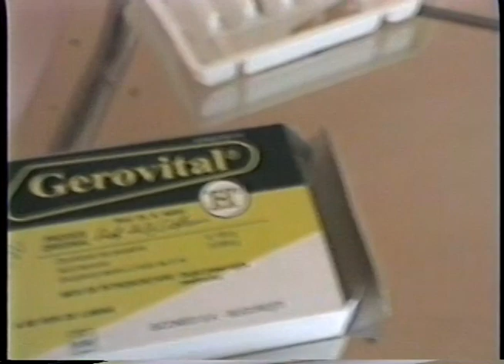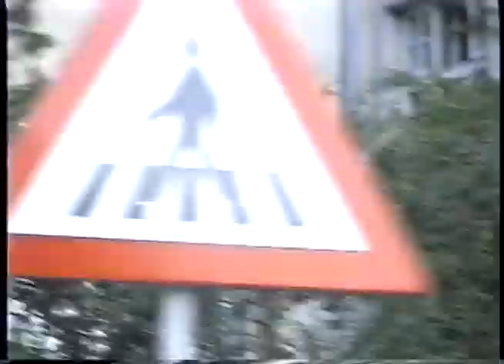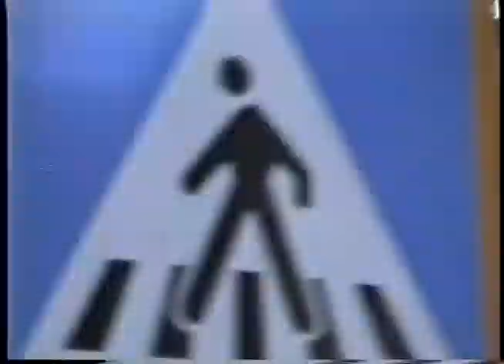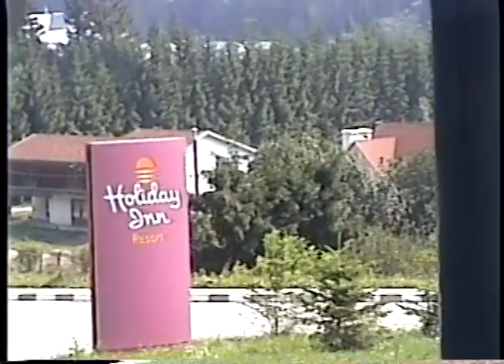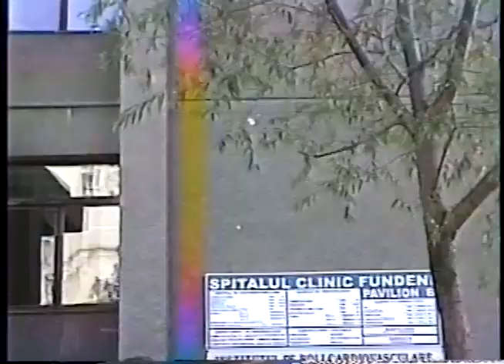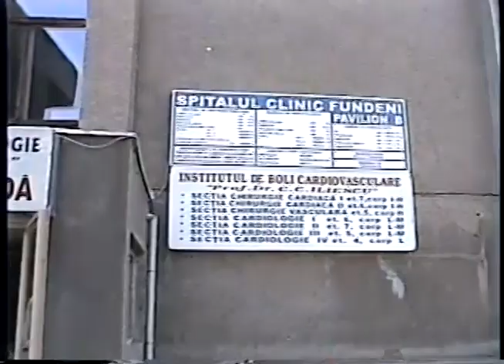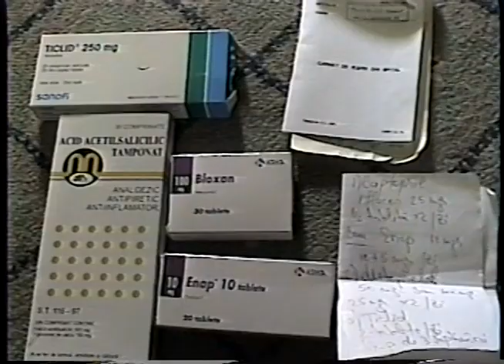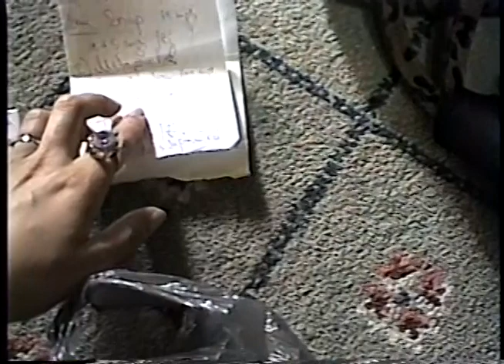Dr Olga In Sinaia, Romania In 2000, Octavian & Carolina Lazin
Leisure time. But an unfortunate event has spoiled my summer. My sweet mother, Magdalena in Sinaia, after a heart attack (because of the high elevation), in the most beautiful Hotel Holiday Inn. Room #815, and #714. Because of the trauma, we underwent therapy too. I had torticollis from computer work for 30 years. This is the last time I saw my mom, magdalenalazin. Stupendous 2 hours memories I cherish for life.

My nephews carolina and Octavian were seo adorable, and played the piano. We had the time of our lives. My brother Alexandru has also helped a lot get my mom better after the unfortunate event. In Memoriam, mom, who loved dancing.